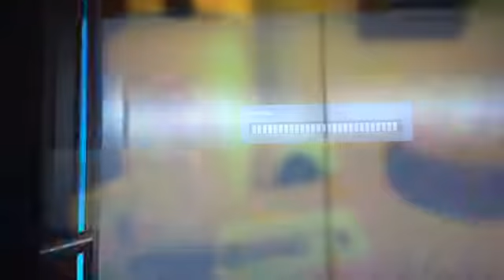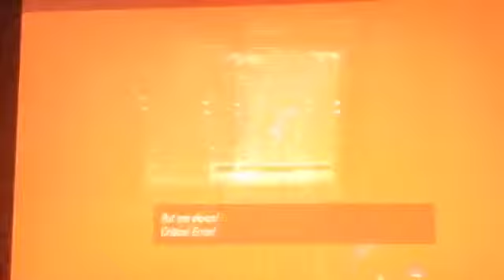Portal: part 2 still doing good apart from the fails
Sup guys IT'S ME Alien Plays I've made it to test chamber 17 only two more test chambers left!
ARMY!

BYE